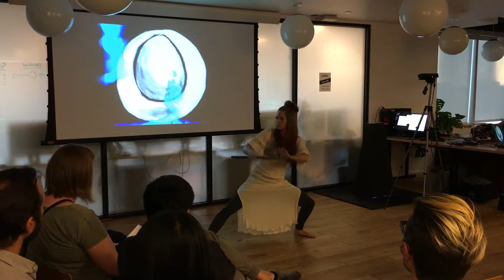Into The Zone demo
Into the Zone, conceptual demo with LAVA at WeWork Gas Tower Downtown LA. This was my first official public share of this work and presents a vision for future development. For more on the concept, technology and development of this work go to karendeer.com